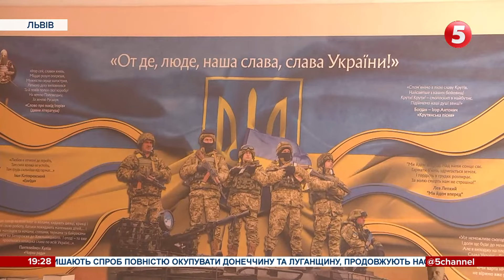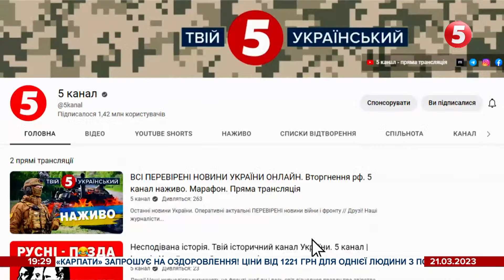⚡️У Києві арештували гелікоптер Костянтина Жевага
У Києві арештували гелікоптер Костянтина Жеваго. Про це повідомили в Державному бюро розслідувань. За даними слідства, акціонер банку АТ "Банк "Фінанси та Кредит" Костянтин Жеваго є опосередкованим власником повітряного судна. Гелікоптер оформлений на іншу, підконтрольну колишньому депутату юридичну особу. Однак на підставі матеріалів, зібраних слідчими ДБР, суд ухвалив рішення про арешт повітряного судна.

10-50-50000 - будь-яка сума має значення.

Разом переможемо!
Слава Україні!